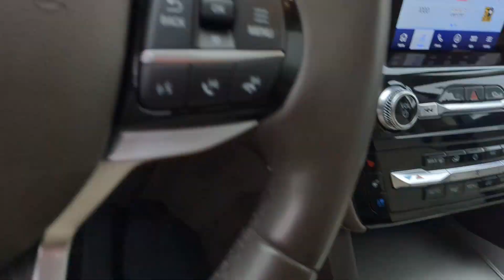2022 Ford Explorer Bourbonnais, Frankfort, Matteson, Manteno, Manhattan, IL 33780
White Used 2022 Ford Explorer Platinum available in Bourbonnais, Illinois at Terry's Ford. Servicing the Frankfort, Matteson, Manteno, Manhattan, IL area.

Terry's Ford
363 N Harlem Ave

Only 22616 Miles! Delivers 24 Highway MPG and 18 City MPG! This Ford Explorer delivers a Twin Turbo Premium Unleaded V-6 3.0 L/183 engine powering this Automatic transmission. TWIN PANEL MOONROOF -inc: remote control front windows (opens front windows from outside of the vehicle via the key fob) TRANSMISSION: 10-SPEED AUTOMATIC FRONT LICENSE PLATE BRACKET.*This Ford Explorer Comes Equipped with These Options *CLASS IV TRAILER TOW PACKAGE  EQUIPMENT GROUP 601A -inc: Engine: 3.0L EcoBoost V6 auto start-stop technology Transmission: 10-Speed Automatic 3.31 Non-Limited-Slip Rear Axle Ratio ENGINE: 3.0L ECOBOOST V6 -inc: auto start-stop technology 2ND ROW 35/30/35 BENCH W/E-Z ENTRY & ARMREST -inc: E-Z entry is manually activated Wheels: 21 Bright Machined-Face Aluminum -inc: luster nickel painted pockets Voice Activated Dual Zone Front Automatic Air Conditioning Trunk/Hatch Auto-Latch Trip Computer Transmission: 10-Speed Automatic Modular Hybrid Transmission w/Driver Selectable Mode.* Visit Us Today *For a must-own Ford Explorer come see us at Terrys Ford 363 S Harlem Ave Peotone IL 60468. Just minutes away!